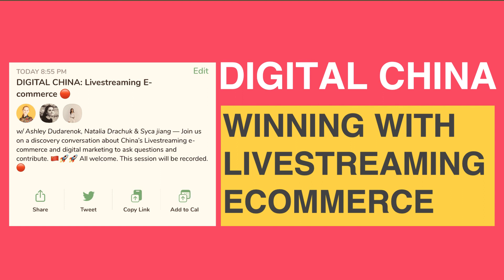Digital China Livestreaming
Today we talk about livestreaming e-commerce in China. Why such a rise of livestreaming since 2019? How to work with Chinese KOLs? What are the opportunities brands have in 2021? What's not working well yet? How will these happenings in China's ecommerce realm shape the future of retail around the globe? This and much more in our today's episode.

Other featured guests include
Natalia Drachuk
Syca Jiang

​Join my daily CLUBHOUSE (@ashleydudarenok) show at 9 pm GMT+8 | 2 pm CET | 8 am EST